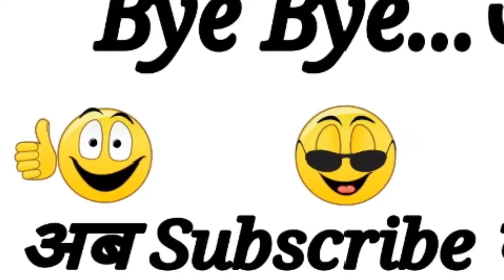लड़के ने भोजपुरी गाना पर लेडीज डांसर के साथ किया गजब का डांस